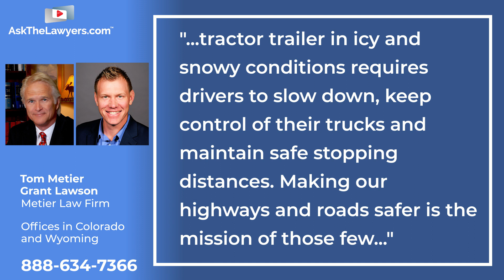I-80 Pileup Accident Involves 23 Commercial Trucks Near Laramie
On March 20th, another devastating multi-car accident occurred on I-80 east of Laramie, Wyoming, near milepost 331. There were 27 vehicles in the crash, and 23 of them were commercial trucks. This is not the first massive chain-reaction car crash to occur this year on this stretch of road.

This Legal Brief features attorneys Tom Metier and Grant Lawson. Tom Metier is the President Elect of the Academy of Truck Accident Attorneys and founder of Metier Law Firm based in Colorado. Grant Lawson is a truck accident attorney based in the Metier Law Firm’s Wyoming office. They say truck drivers need to remain extra alert on icy highways during colder months.

Video Transcript:

Just how dangerous are some highways in the state of Wyoming? I'm Rob Rosenthal and this is an AskTheLawyers.com™ Legal Brief.

Once again, a snowy pileup on Interstate 80 in Wyoming caused the roadway to be completely shut down for more than 12 hours. Late last week, a 27 vehicle crash east of Laramie resulted in numerous injuries and many damaged vehicles. The Wyoming Highway Patrol says 23 of the 27 vehicles in the pileup were commercial trucks.

According to authorities, a state trooper had stopped to check on a truck that was stalled in the roadway. That's when another truck crashed into the rear of the stalled one, and then the chain reaction happened. So far, no deaths have been reported in this collision. But earlier in the month, a 100-vehicle pileup on the same interstate resulted in three deaths.

Attorneys Tom Metier and Grant Lawson, truck accident specialists with the Metier Law Firm, say: "Sadly, we again see the breakdown in communication and driver training, which occurs within the trucking industry. Trucking companies and their drivers are responsible for knowing the driving conditions they are heading into. They have a responsibility, especially in the winter, to know what the road conditions are ahead of them for proper planning.”

They go on to say:

“On top of this, responsibility is the utmost duty to adjust to real time driving conditions. Driving a tractor-trailer in icy and snowy conditions requires drivers to slow down, keep control of their trucks and maintain safe stopping distances. Making our highways and roadways safer is the mission of those few attorneys and law firms who have the knowledge, training and expertise with trucking and commercial vehicle operations. We will continue to strive for this goal so that all users of our highways make it safely to their destinations every time."

The Wyoming Department of Transportation says the number of times Interstate 80 has already been closed during this winter season is setting five-year records. WYDOT says over 50 percent of the traffic on I-80 is heavy trucks. This has been an AskTheLawyers.com™ legal brief.